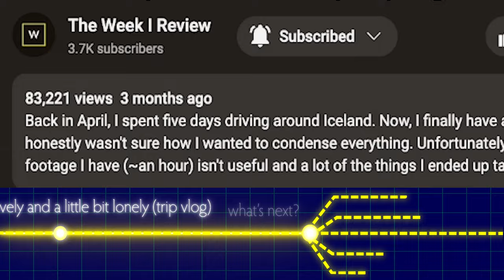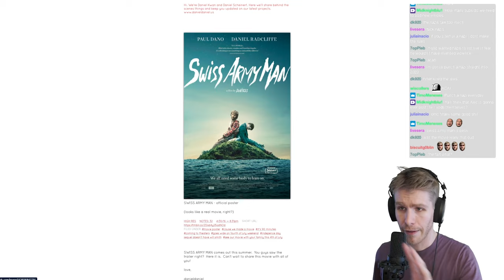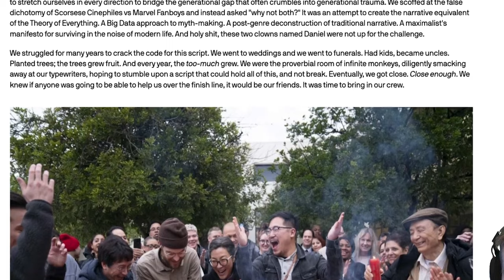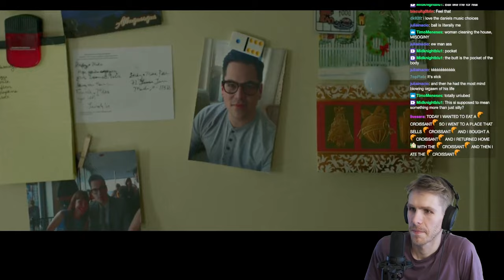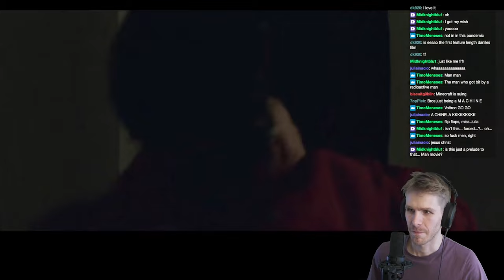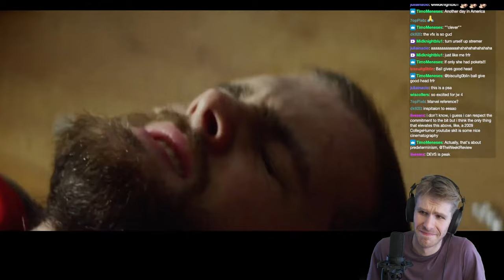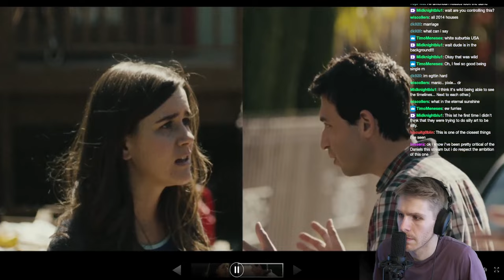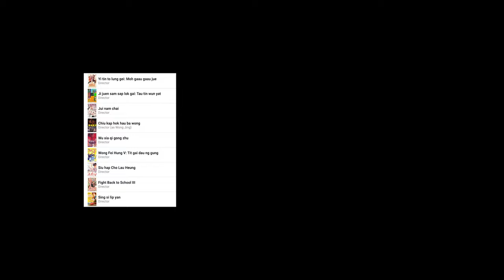Everything Everywhere All at Once is the best movie.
My final review. Thanks for everything, ya’ll. Future stuff @AlecKayEm

Camera assistance from:
- Danielle Lego
- Brett Smith
- Andrew Francis

0:00 – Introduction
3:37 – Alternate #1: Vlogging a tl;dw
5:00 – Budgets and The Daniels
11:49 – Alternate #2: Twitching their shorts
27:06 – The performances, tho
33:38 – Alternate #3: The Top 5 Michelle Yeoh Hong Kong Action Movies
46:15 – What the Multiverse means
50:58 – Alternate #4: Putting everything on a bagel
1:00:46 – Key Huy Quan & The Jungle
1:04:34 – Alternate #5: A Challenger Appears
1:13:25 – What I hope we learn
1:16:46 – Thank yous & Last goodbye